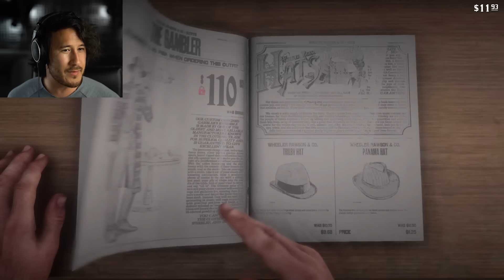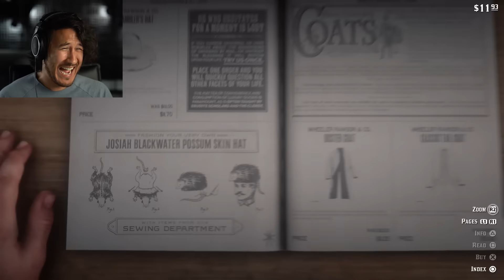HORSE PROBLEMS | Red Dead Redemption - Part 8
Oh my poor horse...